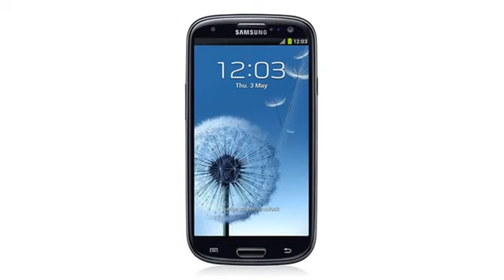samsung i9305 galaxy s iii1089